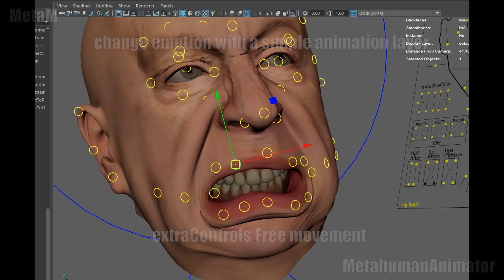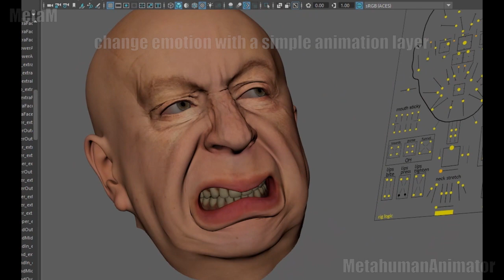pushing the limits what can be tracked and what meta animator can track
"The greatest thing you'll ever learn...is just to love and be loved in return"